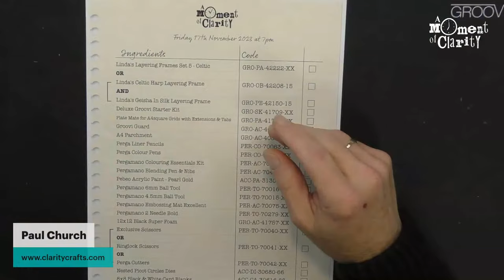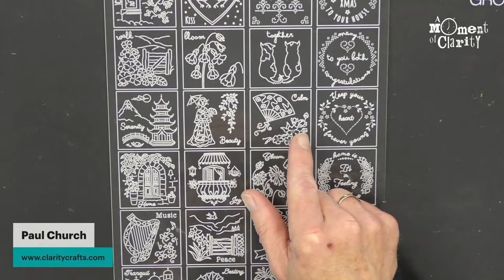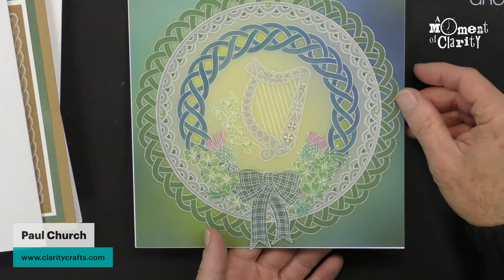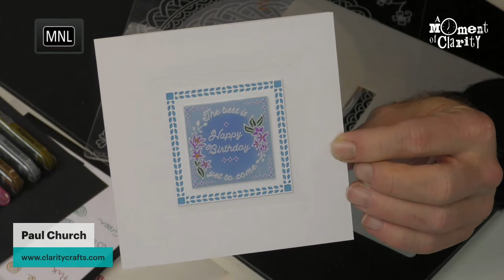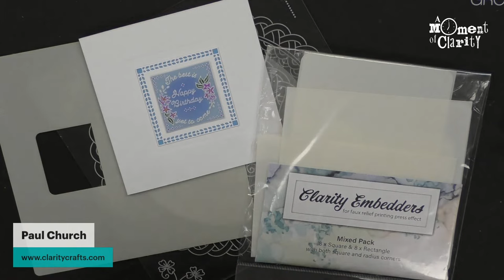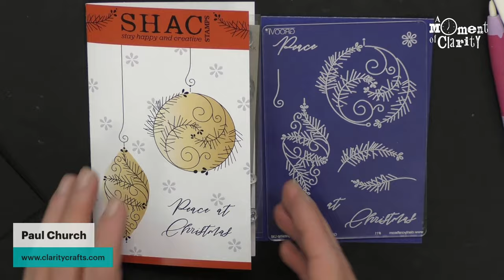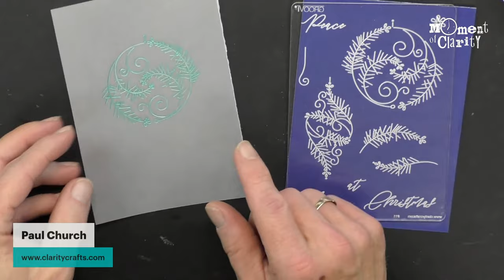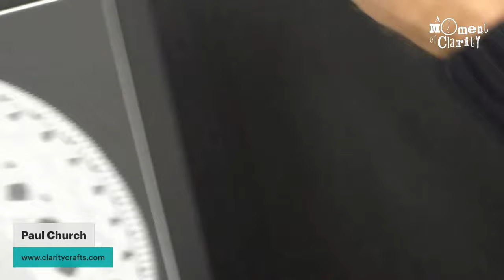Facebook Live - Friday 17th November 2023 at 7pm - Craft along with Paul Church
Come and join the fun and Craft along with Paul using Set 5 of Linda's Layering Frames

For more information, or to purchase any products used in this video, please visit the A Moment of Clarity section on our where you can also download a list of ingredients being used or go direct to our